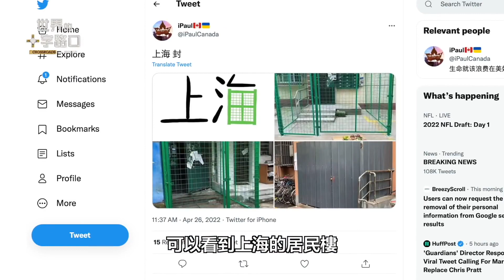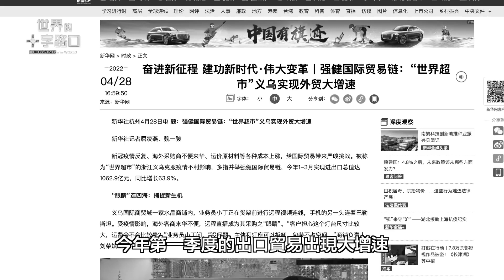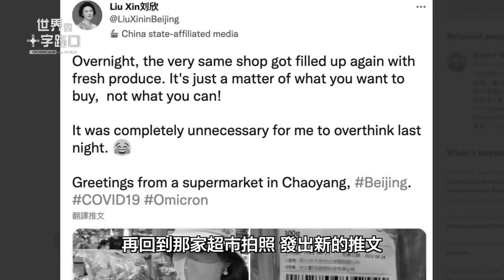破解黨媒宣傳騙術：散布正能量報導 報喜不報憂｜唐浩視界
中國疫情持續蔓延，各地民眾在當局「動態清零」的強制封城下，出現許多悲痛與抗爭，但這些第一線的真實景象卻都遭到中共黨媒忽視與掩蓋，反而促使中國民眾翻牆上網，尋找更多的真相與避險之道。為什麼中共要封鎖、掩蓋疫情真相？中共黨媒又慣用哪些騙術套路，來欺瞞中國人民？本集節目，與您探討。

🎯 00:00 2022年4月29日 影片
🎯 00:49 今日主題：透視共產黨：破解中共黨媒宣傳騙術
🎯 01:17 騙術一：宣傳假數據假信息 造假擺拍
🎯 05:01 騙術二：散布正能量報導 報喜不報憂
🎯 07:40 騙術三：竄改外國報告 製造假權威欺瞞人民
🎯 10:26 騙術四：竄改外媒報導與政要發言 夾藏私貨
🎯 11:45 騙術五：捏造外國消息人士或外國專家
🎯 13:45 騙術六：新聞節目 夾藏錯誤信息

⭕️ 請關注「世界的十字路口」：
☆好書推薦：
《九評共產黨》

疫情造假還不夠？透視共產黨：揭穿中共黨媒六大宣傳騙術（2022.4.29）｜世界的十字路口 唐浩